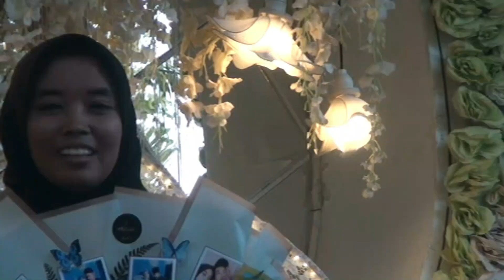Pengantin ABG berdiskusi Membicarakan Tentang Masa Depan